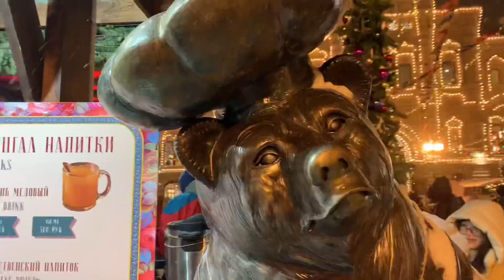№ 369. ГУМ Ярмарка 2023. Пятничный отжим.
№ 369. ГУМ Ярмарка 2023.